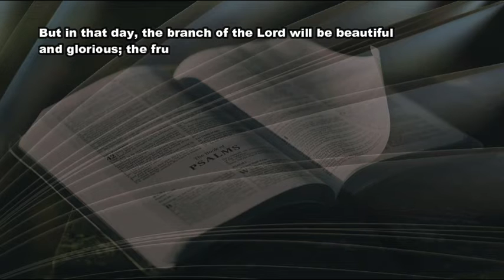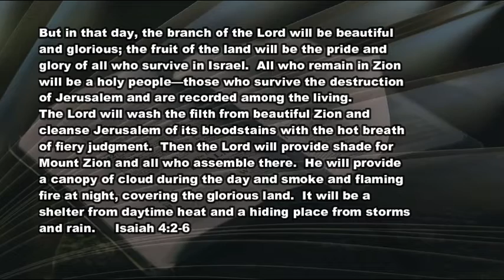12 8 20 Shade for Mount Zion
What's worse than sun-scorched?